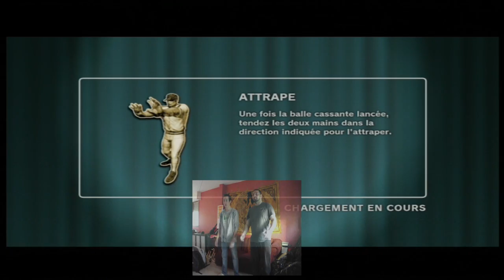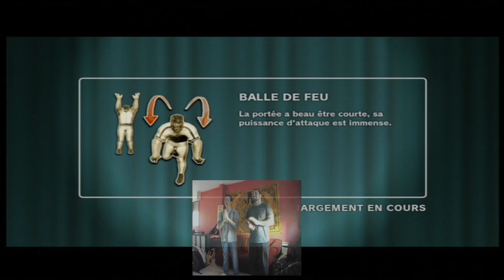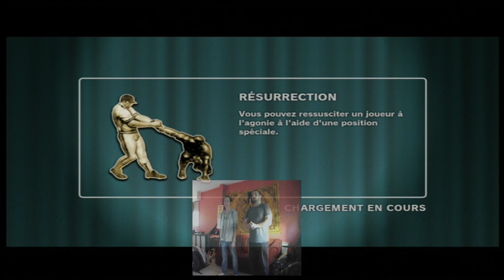PNG - Test de Diabolical Pitch sur Xbox360 avec Mortord & m73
Voilà la première vidéotest pour le site Planete NextGen ! Il concerne le jeu "Diabolical pitch" utilisant les fonctionnalités de la Kinect. Un jeu défoulant et bien sympa qui est un régal un multi local.
N'hésitez pas à lire notre test pour en savoir plus sur cette petite perle du XBL